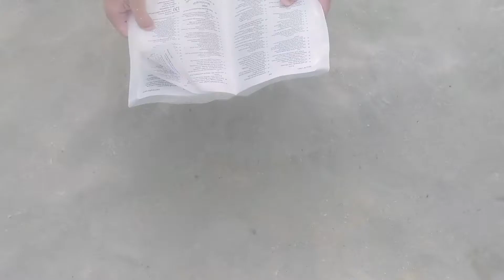How to: Healthy on an Island (Saipan)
On the island of Saipan, obstacles quickly get in the way of being physically healthy:
The food you wanted to prepare for that healthy meal is not available at any store;
It is raining, so you don't want to run up Mt. Tapochau;
Social distancing limits the times to exercise on Beach Road.

There will always be obstacles in the way of reaching your physical fitness goals. You must desire being healthy more than you desire to let the obstacles win.